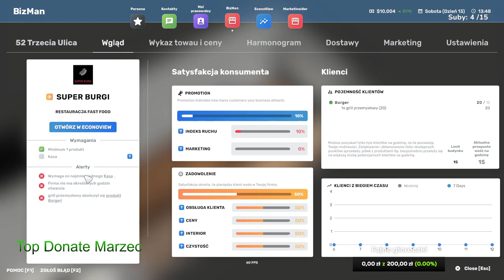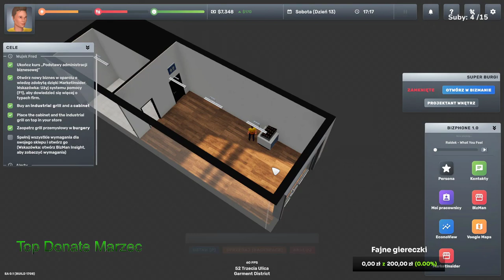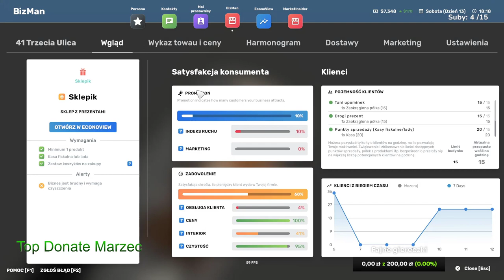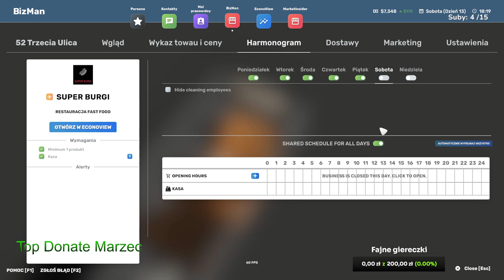OTWIERAMY BURGEROWNIE - Big Ambitions #4 - Business SIM - Gameplay PL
Big Ambitions to rewolucyjny fabularny symulator biznesowy. Przejdź od zera do największego przedsiębiorcy w Nowym Jorku, otwierając małe firmy lub powoli budując ogromne korporacje w dowolny sposób.